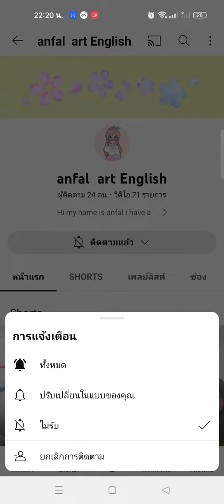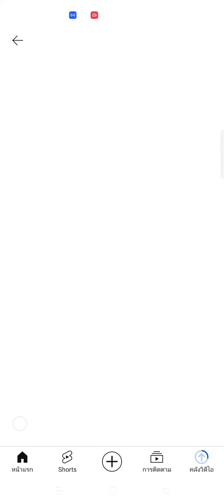My you tube like